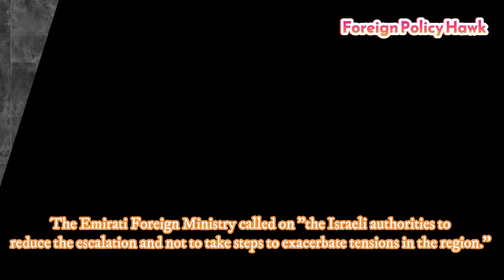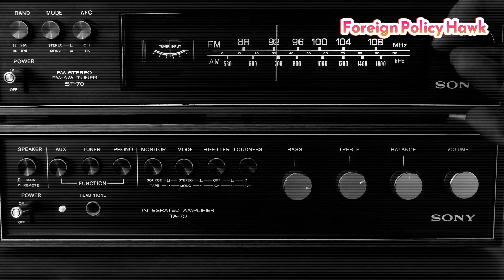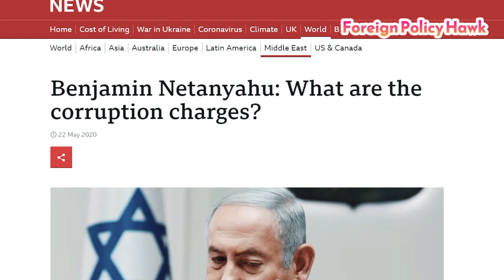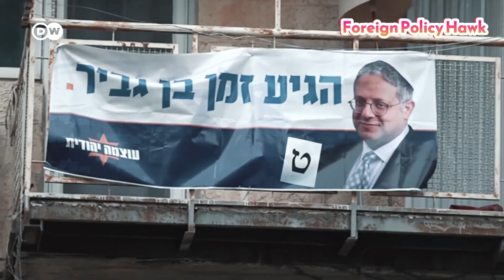ISRAEL FULLY EXPOSEDNETANYAHU & PUPPETS OFTHE HIDDEN HAND ARE BEINGMANIPULATED!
ISRAEL FULLY EXPOSED
NETANYAHU & PUPPETS OF
THE HIDDEN HAND ARE BEING
MANIPULATED!